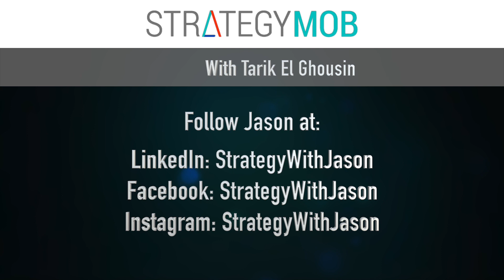Strategy Mob Podcast Ep 10 - Tarik El Ghousin - Education and Empathy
Jason jams with Tarik El Ghousin about education and empathy.

Jason Harris - Continue the conversation:
(Get your closers coffee here!)